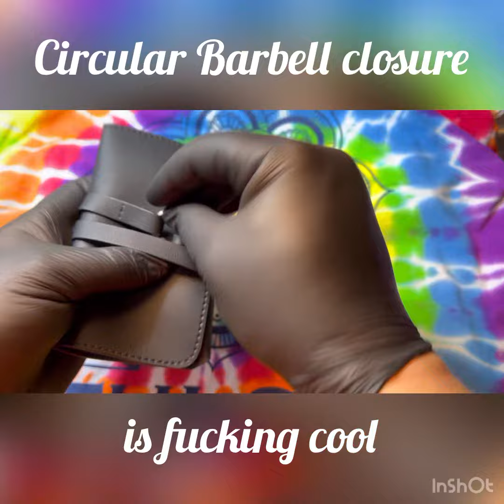Plug Pouches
We stock these in 16 different sizes!!!